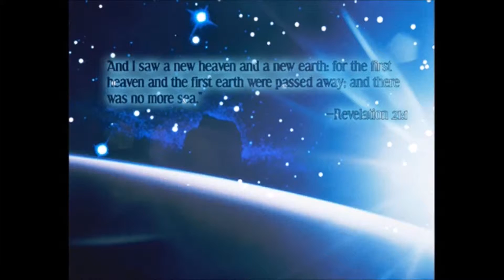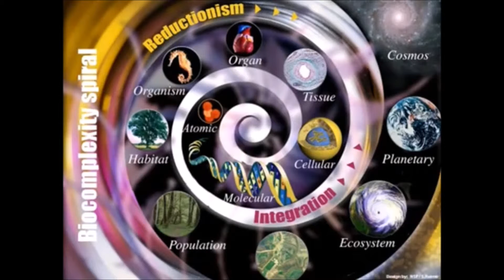ELVIS PRESLEY - Before The World Explodes